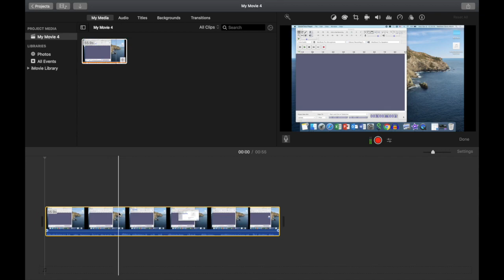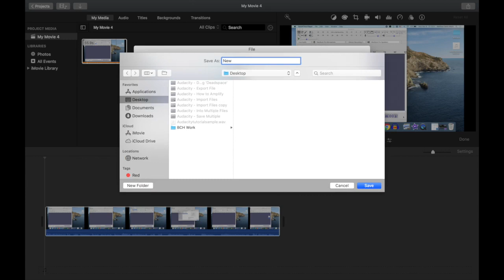How to Extract Audio From a Video File using iMovie (Mac/Apple)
This video provides the viewer a guided walkthrough of how to extract the audio from a video file using the iMovie application on a Mac.